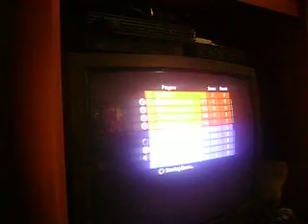grifball with matt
playin grifball with matt (AKA CRAZY 808) and we won